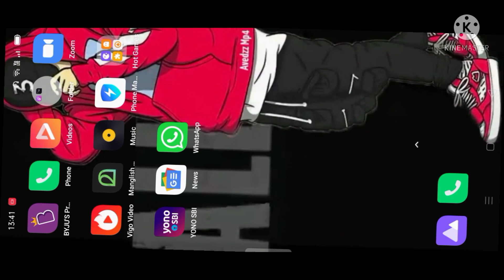Gta roleplay fun gameplay 🤣🤣🤣🤣